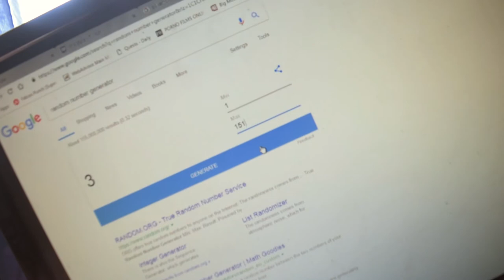Pika Pika! Guess Who! Painting Tangula and Staryu!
Crafts Day! Pokemon- Pikachu, Staryu and Tangula!